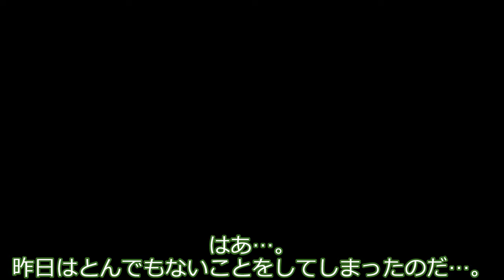ずんだもん、自動車に乗りたい。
ずんだもんは車に乗って遊ぶゲームが大好き。いつか本当の車に乗ってみたいと思っていました。

声：
VOICEVOX:ずんだもん
VOICEVOX:四国めたん
VOICEVOX:WhiteCUL

素材：
ずんだもん立ち絵素材改 / 坂本アヒル さんのイラスト - ニコニコ静画 (イラスト)
四国めたん立ち絵素材 / 坂本アヒル さんのイラスト - ニコニコ静画 (イラスト)
WhiteCUL立ち絵素材 / 坂本アヒル さんのイラスト - ニコニコ静画 (イラスト)
電車 中間車両 ドア閉 - フンストンさん　ニコニ・コモンズ
その他

2 Arabesques (Debussy, Claude)
Luis Kolodin (Piano)